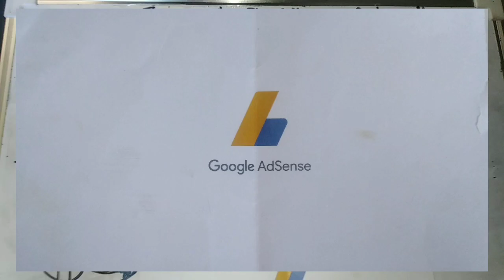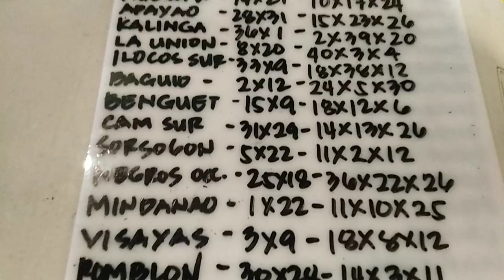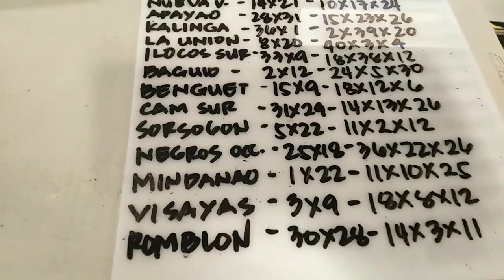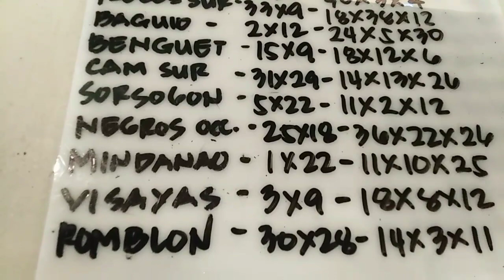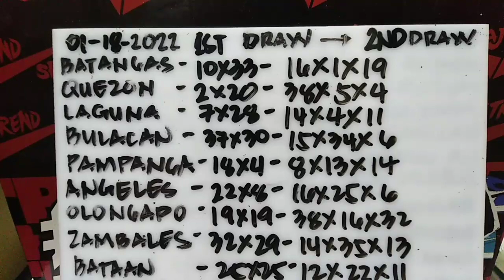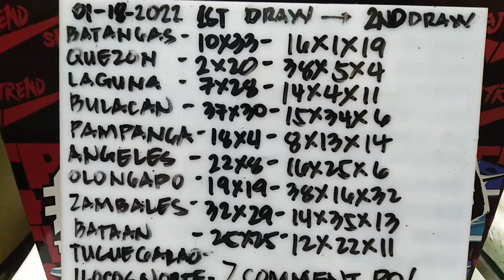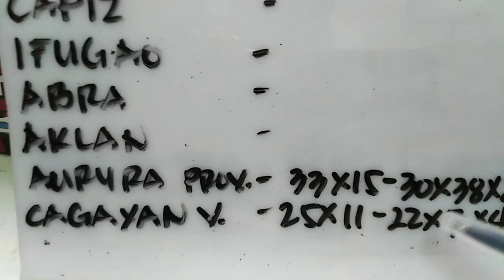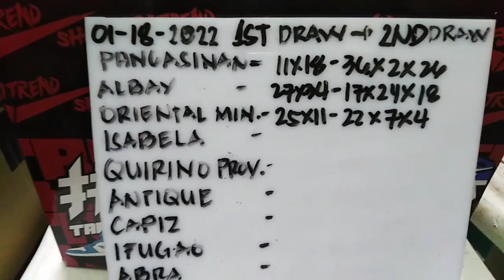STL 1ST DRAW RESULT WITH SUMADA, JANUARY 18, 2022 NATIONWIDE